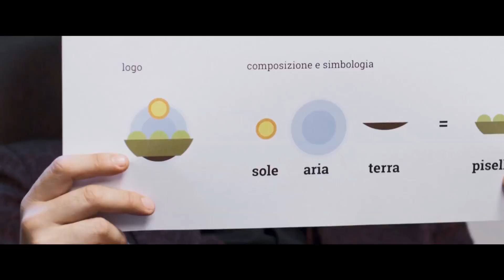Addio Fottuti Musi Verdi - Scena dal film: I Felacone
Il primo film dei the JackaL con la regia di Francesco Ebbasta, dal 9 novembre al cinema!

Con Ciro Priello, Fabio Balsamo, Beatrice Arnera, Roberto Zibetti, Simone Ruzzo. Con la partecipazione di Fortunato Cerlino nel ruolo di Felacone Senior e Salvatore Esposito nel ruolo di Felacone Junior

Partire o restare. Inseguire i propri sogni o accettare un lavoro qualunque. Piselli o fave. E soprattutto, è più facile trovare lavoro in Italia o nello spazio?
Dopo il successo di “Gay Ingenui”, “Lost in Google”, “Gli effetti di Gomorra sulla gente”, i THE JACKAL approdano sul grande schermo con un’ irresistibile fanta-comedy.
Il protagonista è Ciro, super qualificato grafico pubblicitario, specializzato in porte in faccia e collezionista di delusioni che, dopo averle provate tutte, decide di partecipare ad un concorso e mandare il suo curriculum nientedimeno che agli alieni. Tanto quelli figurati se rispondono. E invece…

ADDIO FOTTUTI MUSI VERDI è un film che rivela tutta la carica surreale e lo spirito dissacrante del gruppo creativo. E quindi Napoli, ma anche astronavi, alieni ed effetti speciali.
Un’odissea sulla terra e nello spazio, per raccontare l’amore e l’amicizia ma soprattutto la voglia di esprimere il proprio talento e di realizzare i propri sogni. Dovunque e a qualunque costo. Perché le vie dello spazio sono infinite.
Preparate le astronavi, l’invasione della terra sta per cominciare

Partecipa alla conversazione !